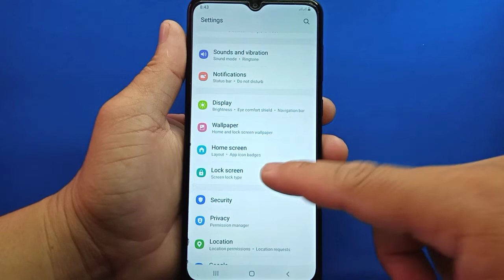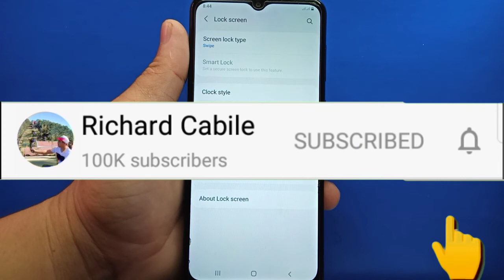How to set screen lock type into swipe on Samsung Galaxy A02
Do you want to set screen lock type into swipe on Samsung.  In this tutorial I will teach you how to set screen lock type into swipe on Samsung Galaxy A02 mobile phone.

Thanks...